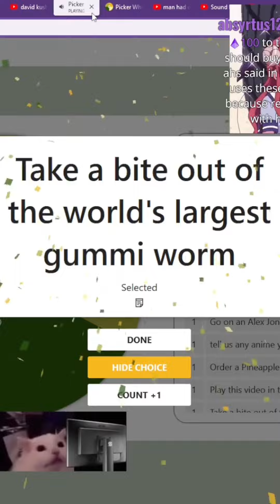Eating Worlds Largest Worm Off The Floor